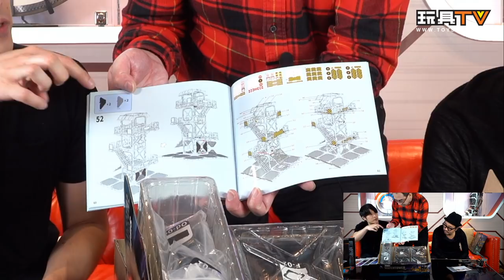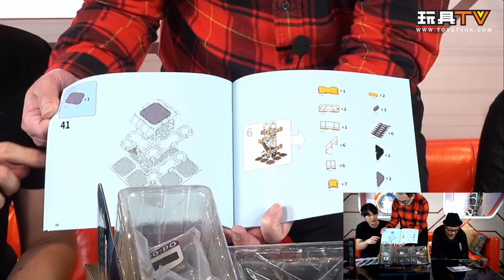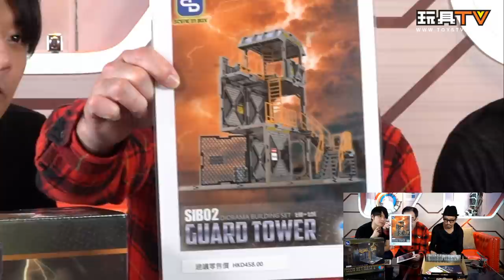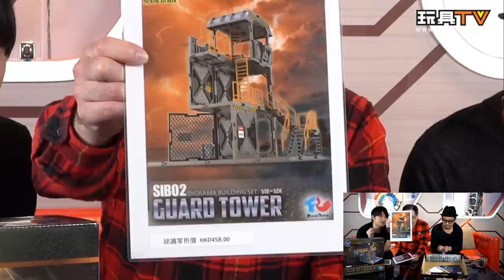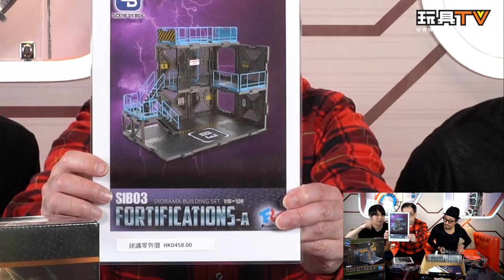「爆玩具」Scene in box SIB 情景組合模型模型製作分享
Production: TOYSTV Production Team
Program host/Guest: Walkermachine, DMS, Ricky, David, 嘉, Dick.Po, Bryan Lo
Produced by: Bryan Lo , Toyswalker-Dick.Po